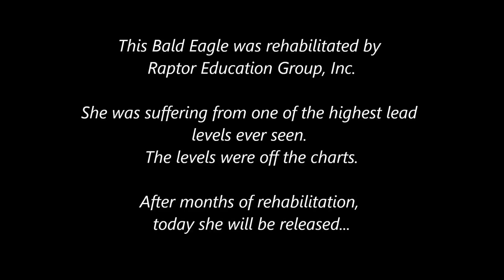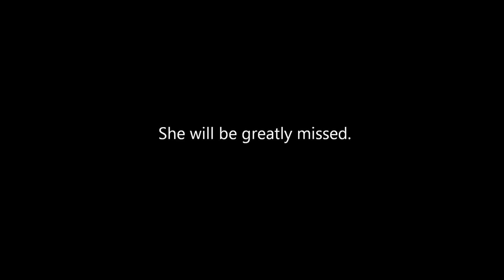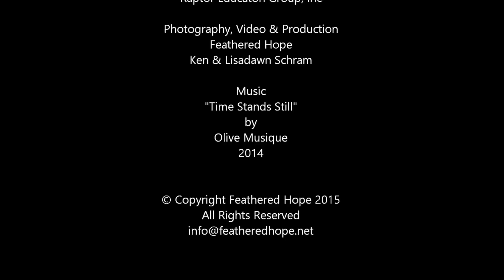Laurie Coleman Memorial Bald Eagle Release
In memory of our friend, Laurie Coleman.  We will miss you greatly.  Eagle rehabilitation by Raptor Education Group, Inc.  Eagle release and memorial by Marge Gibson.  Video by Feathered Hope.